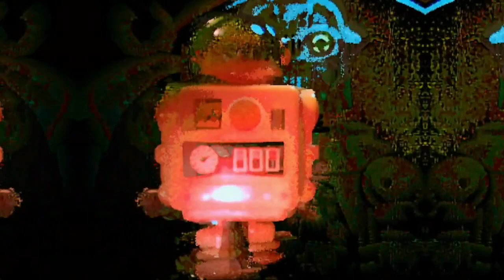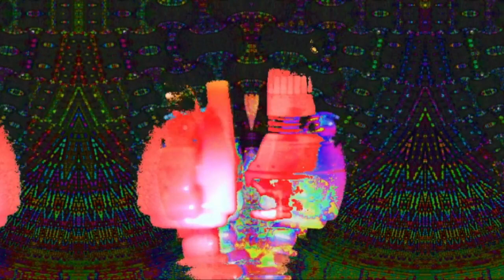Chilling in the Waaave Pool - PART A (with music by Muied Lumens) [20240202]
more fun with Waaave Pool by Andrei Jay

video was captured directly from the Raspberry Pi that runs Waaave Pool into a Black Magic Intensity Shuttle through HDMI,
recorded with OBS studio @ 625p50 PAL (cropped to 704x576)
Upscaled to 880x720 and mirrored on the sides (for full 1280x720) with VSDC